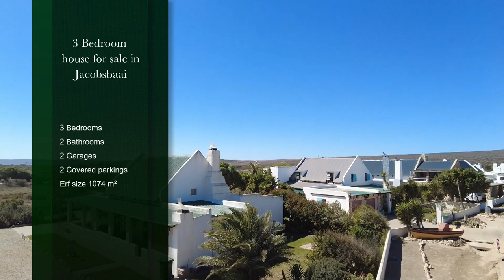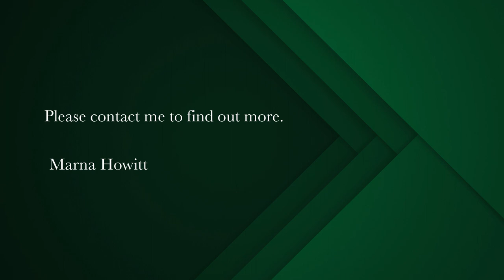3 bedroom house for sale in Jacobsbaai | Pam Golding Properties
Family home by the sea!
Situated in a peaceful area in Jacobsbaai and about 500m from the sea.

This home offers 3 bedrooms, 2 bathrooms, kitchen, dining & living room, study, indoor & outdoor braai, low maintenance garden, double garage.